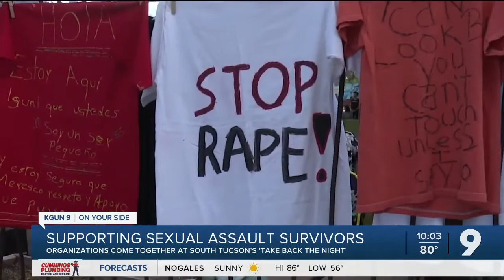Sexual assault survivors share their stories at annual event in South Tucson